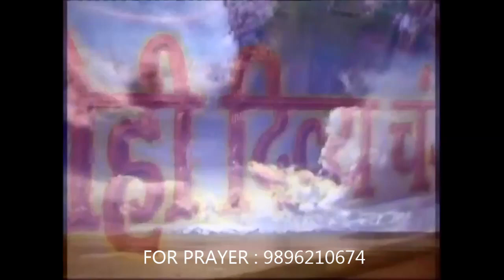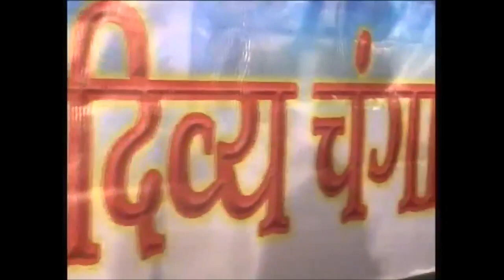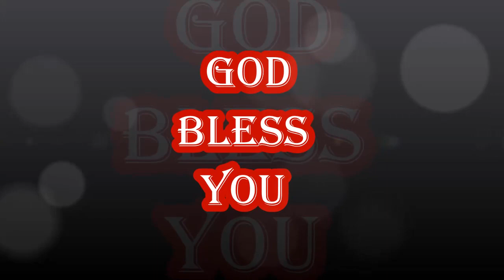The Great Healing cusade in Haryana (part -2)